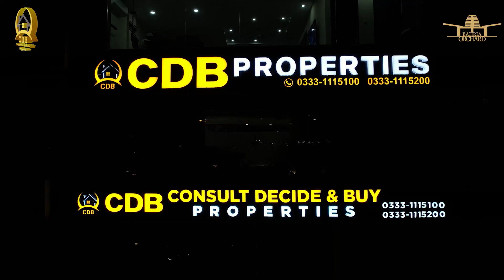Safari Homes Lahore | 5 Marla House in 60 Lacs | Low Cost Investment | November 2023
Bahria Orchard Phase 4 is introducing the luxurious double-story “Safari Homes” for sale, where a luxurious lifestyle is awaiting you. This new deal of homes is offered to provide the best residential options to the inhabitants of Raiwind Lahore.

Bahria Orchard Lahore is now bringing you a golden investment opportunity by offering a new deal of 5 Marla Double Storey homes on Easy Installment in a superb ready to live surrounding area even today that is located in the heart of the Bahria Orchard Phase 4, these 5 Marla, three-Bed Double-story Luxury Homes Provide spacious and well-defined living spaces for those who want to experience something incredible.

• Jamia Masjid
• Community Parks and Zoo
• Commercial Areas

↪ District One
↪ Lahore Smart City
↪ Lake City
↪ Al-Kabir Town
↪ Alnoor Orchard
↪ New Lahore City
↪ Zaitoon City
↪ BEMC